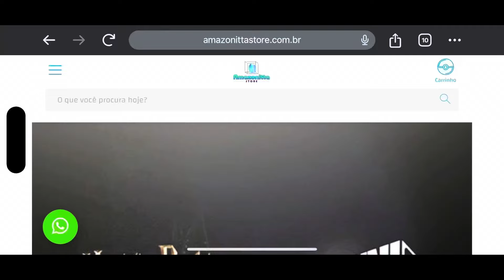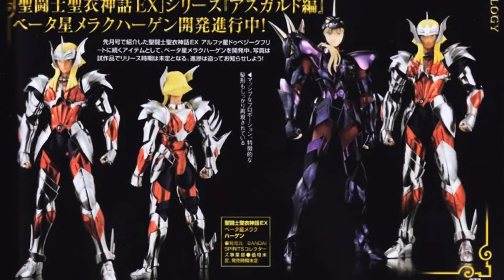GUERREIROS DEUSES SAINT CLOTH MYTH EX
Vamos fazer uma trajetória do Set dos Guerreiros Deuses EX, lançamentos e curiosidades.

Participe da Rifa Revolution e concorra a um Cloth Myth a sua Escolha.

Participe da Rifa Revolution e concorra a uma Athena Set Premium Metal EX.